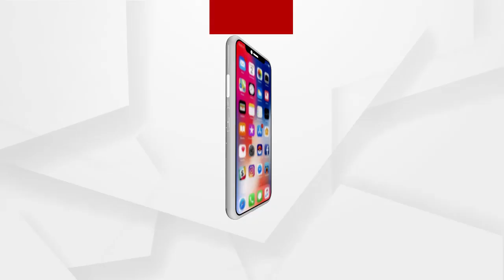ବଦଳିଲା ଅନାଥ ଶିଶୁକନ୍ୟା ର ଭାଗ୍ୟ। ବ୍ରହ୍ମପୁର ରୁ ଇଟାଲୀ ଯିବ ଅନାଥ ଶିଶୁ କନ୍ୟା.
ଗଞ୍ଜାମ ଜିଲ୍ଲାର ଜଣେ ଅନାଥ ଶିଶୁ କନ୍ୟାକୁ ପୋଷ୍ୟ ସନ୍ତାନ ଭାବେ ଗ୍ରହଣ କରିଛନ୍ତି ଇଟାଲୀର ଏକ ଦମ୍ପତ୍ତି । ଏଥିପାଇଁ ଜିଲ୍ଲା ପ୍ରଶାସନ ପକ୍ଷରୁ ଉକ୍ତ ଶିଶୁର ଆଇନ ଅନୁଯାୟୀ ସମସ୍ତ ପକ୍ରିୟା ଶେଷ ହେବା ପରେ ଜିଲ୍ଲାପାଳ ବିଜୟ ଅମୃତା କୁଲାଙ୍ଗେଙ୍କ ସହ ଜିଲ୍ଲା ମଙ୍ଗଳ ଅଧିକାରୀଙ୍କ ଉପସ୍ଥିତିରେ ଶିଶୁ କନ୍ୟା ସ୍ନେହାଙ୍କୁ ଇଟାଲୀ ଦମ୍ପତ୍ତିକୁ ହସ୍ତାନ୍ତର କରାଯାଇଛି .